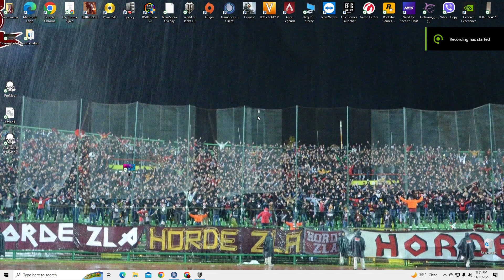WOT-----SPSQ vs COME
youtube channel that publishes all the interesting replays of all the games ... gamers let us know maybe tomorrow we will publish your video.